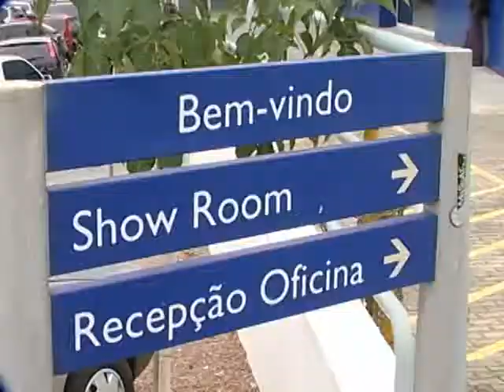SHOPTOUR CTB - ÓPERA PEUGEOT 08